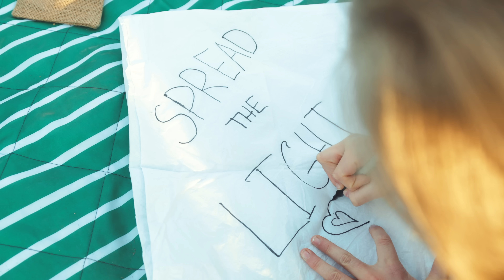Raging Fire (Phillip Phillips) by Lyza Bull of One Voice Children’s Choir–at the Tangled Lanterns.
Last seen in her Greatest Showman Mashup, Lyza Bull of One Voice Children’s Choir returns singing Raging Fire by Phillip Phillips, arranged by Masa Fukuda. Video was filmed at The Light Fest in Utah.

FUN FACTS ABOUT THIS VIDEO:

•We rehearsed what Lyza and the camera would do before hand, but once the Lanterns went off…the clock was ticking!

•It was a fun surprise when they set FIREWORKS off,  we had no idea they would.  We sprinted over to capture them in the video.

•Lyza’s had to sing EXTREMELY close to the open “FIRE FLAMES” in some of the shots and could literally feel the flames almost touching her face and reaching her hair.

•We realized Lyza wasn’t tall enough to get the lanterns in the camera with her, so she had to film the entire video standing on a broken camping chair trying not to fall off.  See if you can see in the video when she almost looses her balance a couple of times. ☺

•The video was filmed back when it was cold in Utah (see if you can see Lyza’s teeth chattering because she was freezing).  Notice everyone else around her in the video has winter clothes on?

•Lyza did a dance to this song last year (at her dance studio) and loved the message and power of the song, and wanted to make a music video.

VIDEO and SOUNDTRACK CREDITS:

Video Produced/Directed by:  Shaundee Bull

Arrangement/Track:  Masa Fukuda

Live Strings:

SPECIAL THANKS:
Jen Carpenter, Josie Carpenter, and Ady Pratt: for keeping track of Seth and Evelyn in the madness of the crowd.

Lyza Bull just received a Utah Music Award for Best New Artist. Lyza has had the opportunity to tour and sing in Japan, France, and at the White House for President Obama and the First Lady.  Lyza loves to sing, dance, and act.  She is a member of the One Voice Children’s Choir, studies dance at The Dance Club, and loves musical theater.

Are you interested in learning how to film and edit music videos just like this one? Our amazing videographer put together an online course that teaches you how to do just that!